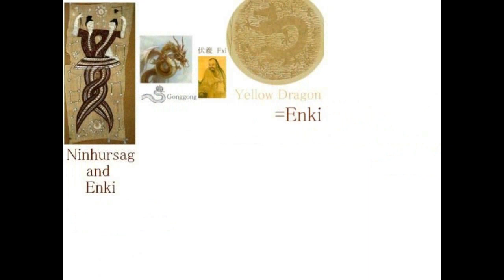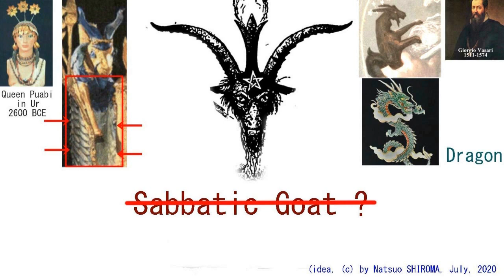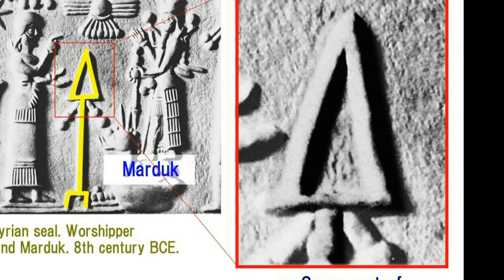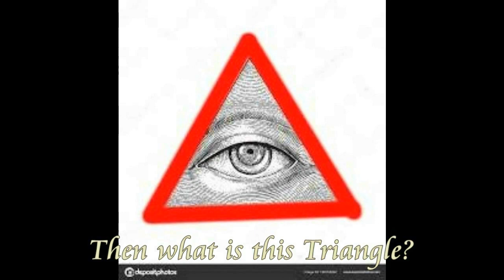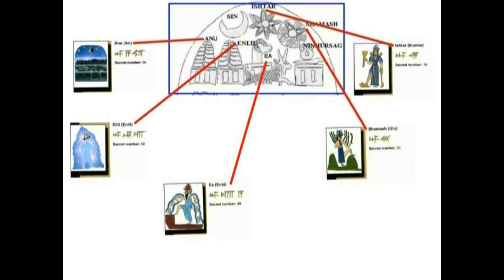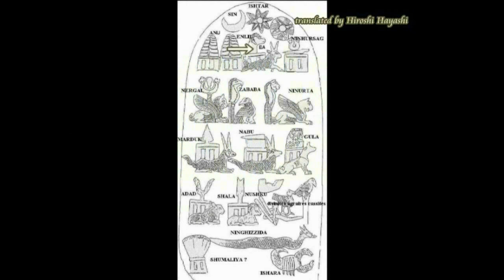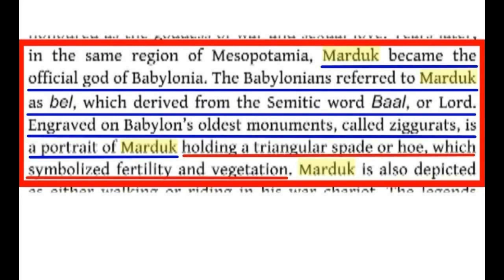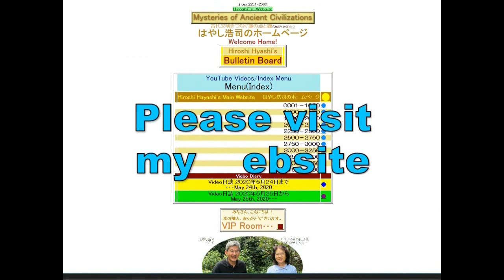4268【02M】Yellow Dragon in China=Enki？Marduk？中国の黄龍＝エンキ？マルドック？Hiroshi Hayashi JP